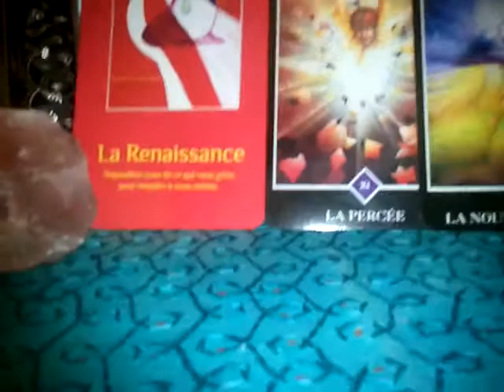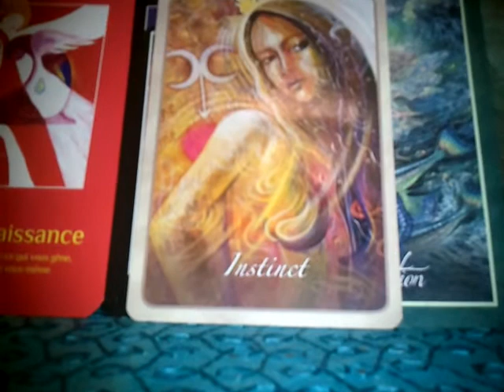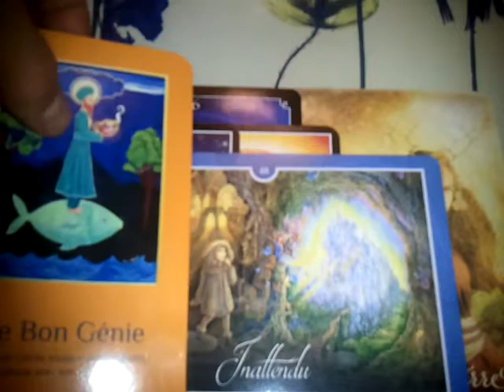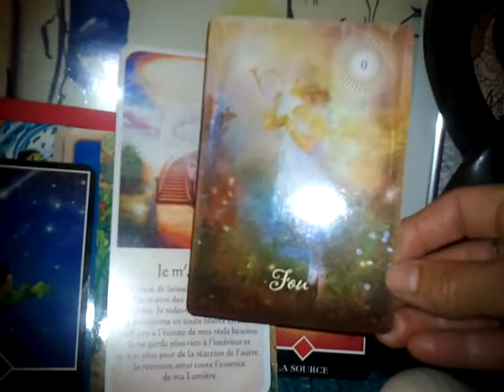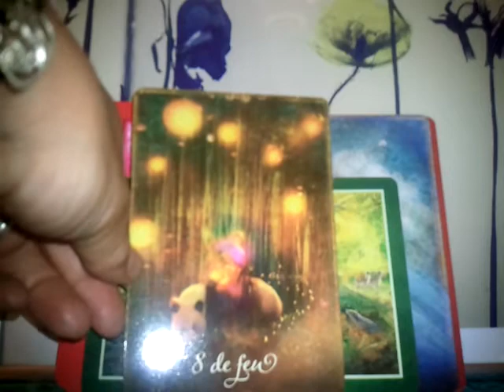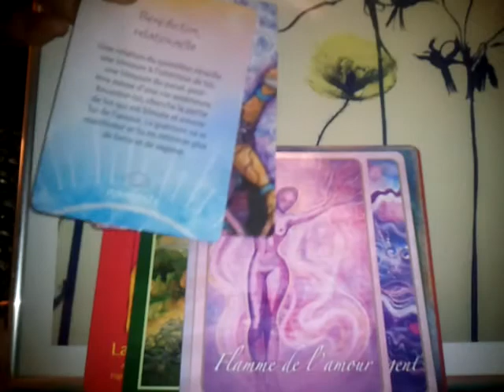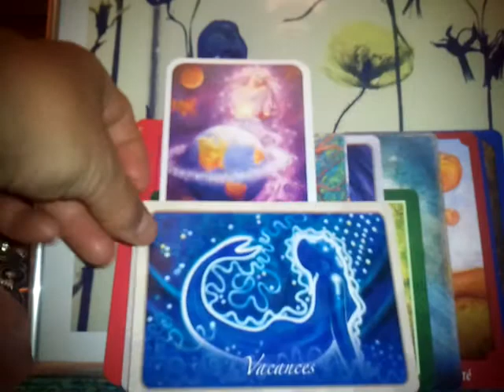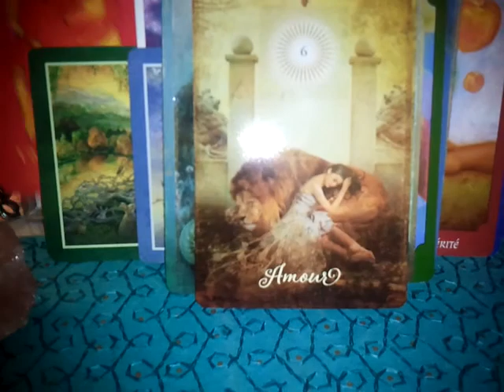FLAMMES JUMELLES Energies PL🌝16 07 au 31 07 19 🌈Acceptation 🎈Transmutation💎 Compassion💚 Volet 4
Coucou Belle Âme Lumineuse, 🌟

"La créativité demande du courage" (Henri MATISSE)

Ce 4 ème et dernier volet nous transmet les MESSAGES de l'UNIVERS 💌 afin de nous aider au mieux  à opérer les CHANGEMENTS nécessaires à cette TRANSFORMATION, à cette ÉLÉVATION💗 ...Libre à Chacun de suivre ses CONSEILS, et pour savoir si le moment est propice, il est  Essentiel d' ouvrir son CŒUR💖, d'Ecouter son RESSENTI 💚et suivre son INTUITION💜, on est tous UNIQUE à Chacun sa Cadence...

Nous cherchons tous le BONHEUR, mais c'est bien plus qu'une destination, c'est un Etat d'Esprit, alors profitez du voyage, vivez l'Instant Présent il n y a que cet instant, l'Ici et Maintenant qui est vraiment "réel", sur lequel on peut avoir un impact...Le passé, est derrière soi, terminé on ne peut le changer, et le futur n'est pas encore, de plus il est hypothétique et dépend de l'interaction avec d'autres, qui plus est :  sera-t-on là demain ?! ...

VIVRE AUJOURD'HUI COMME SI C’ÉTAIT LE DERNIER JOUR", voilà une maxime qui me semble pleine de Sagesse, il ne s'agit en rien de s'éclater à l’excès et d'envoyer tout balader de façon anarchique et révoltée (nous savons tous que nous mourrons un jour, c'est la seule certitude en fait que nous avons réellement, seulement on ne sait quand, on ne sait où, on ne sait comment, et cela nous effraie de n'avoir aucun contrôle...) il s'agit plutôt, à mon sens, de profiter au jour le jour de tous les cadeaux (même ceux qui semblent empoissés) car chaque expérience est une opportunité de Grandir en tant qu'Humain et de s'Élever en tant qu'Être Divin (âme) et d'atteindre cette COMPLÉTUDE en SOI qui réconcilie nos polarités afin de nous Épanouir pleinement dans notre AUTHENTICITÉ, et de diffuser notre VÉRITÉ au travers de notre CRÉATIVITÉ purement Inspirée par notre Reconnexion à la Source Sacrée...Et diffuser ainsi LA LUMIÈRE tel un Flambeau qui rallume les lanternes autour de Soi...
Nous pouvons déjà, CRÉER  par notre Pensée et notre Foi le quotidien que nous RÊVONS en gardant à l'Esprit que le CHANGEMENT se passe à l'INTÉRIEUR de SOI (la seule chose que l'on peut changer, c'est nous et notre perception, la modeler à notre convenance)...Notre petit monde (le paradis qu'on se construit) est comme une bulle de savon, lorsqu'il rencontre un similaire, il s'y associe, tout colle et la bulle devient plus grande, prend de l'ampleur à chaque rencontre de rêves identiques...En attendant que  LE PARADIS sur Terre soit une pandémie, créons des îlots, des havres de paix, d'amour, de respect 😘

D'ailleurs la maxime complète est " Vis aujourd'hui comme si c'était le dernier jour, et fais des projets comme si tu étais là pour l'éternité" (Agatha Christie)
C'est vraiment vivre PLEINEMENT dans l'Ici et Maintenant, léger et rêveur comme un petit Enfant qui croit en la magie car il ne fait qu'un avec l'Univers, il sent ce lien symbiotique, ressent cette abondance infinie, il est co-créateur avec l'Univers, ce qui le sécurise tant qu'à son avenir, il ne se pose aucune question, il profite de l'instant présent, il s'attarde sur toutes les petites choses qui l'entoure pour en extraire l'Essence...
C'est prendre Conscience de l'Essentiel pour Soi et de Lâcher tout le superflus (et il y en a beaucoup dans cette société consumériste)...

Alors, il est tant de Réveiller notre Enfant Intérieur 🤗,  avec la Sagesse acquise au cours de nos expériences de Vie il ne risque plus d'Être blessé, victime, on sait dorénavant comment prendre soin de Soi, s'éloigner des personnes et situations toxiques...Il peut à nouveau jouer avec l'Univers, et  CRÉER ses RÊVES 🌈

BON VOYAGE LUMINEUX...🌞

Namasté  🙏